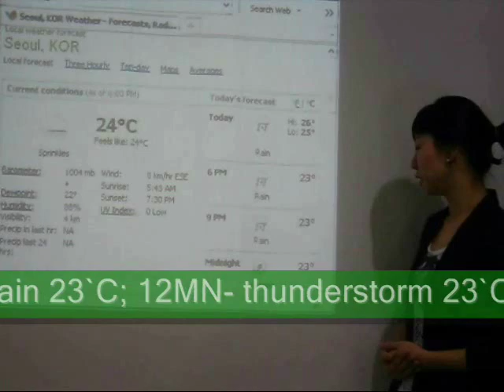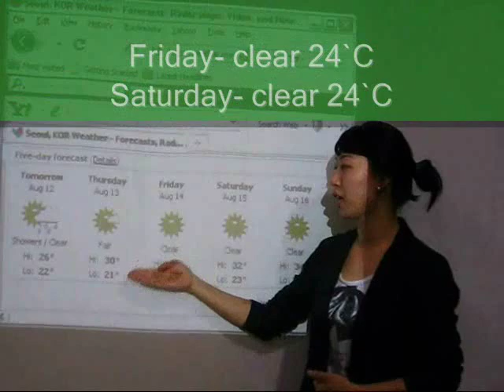cnn2 aug part1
pia, baguio, cooyeesan, pines international academy, english academy, korean, reporting, cnn2 august